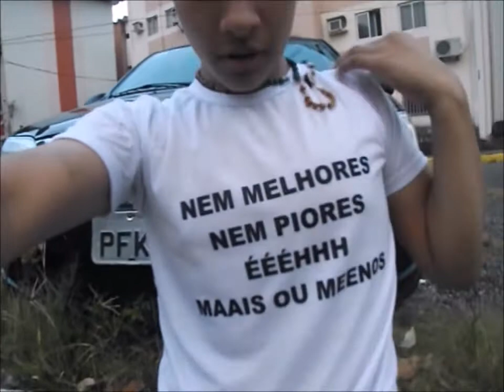Desabafo da Semana #01- Mudanças, Cabelo, Soletrando...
Eaew galera, se gostou do vídeo, dá um like aí, comenta tbm o que você ta achando dos meus vídeos, compartilha nas redes sociais (facebook, twitter, etc) e favorita o vídeo que ajuda bastante!!!